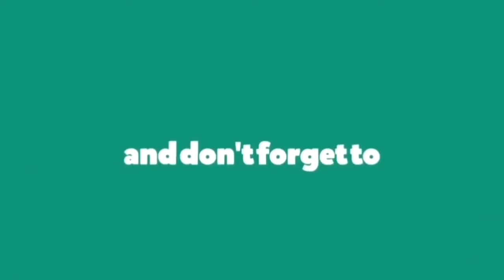Maluma - El Préstamo